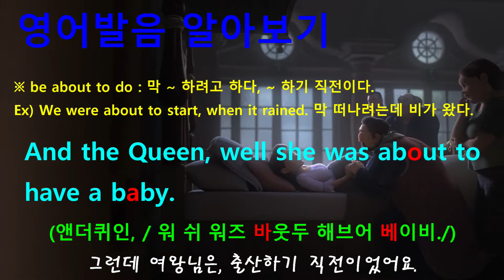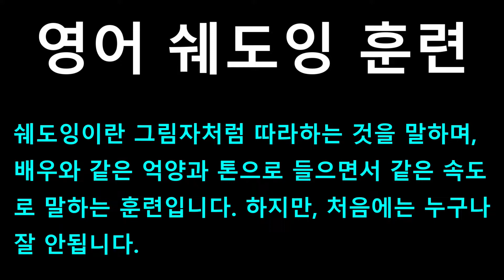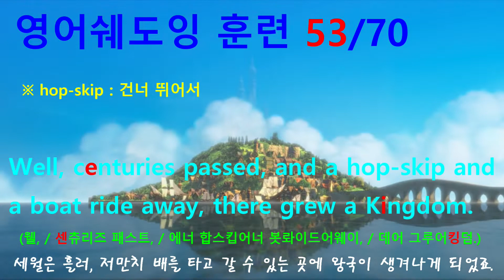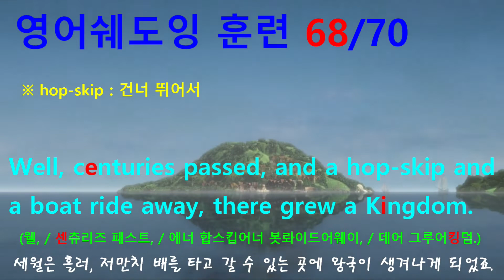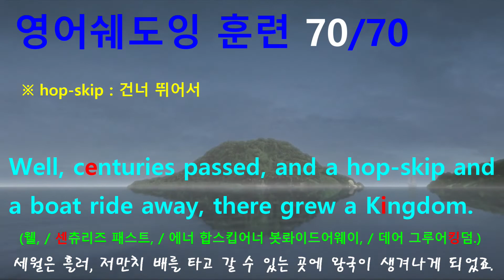[영어쉐도잉] 라푼젤 (Tangled) #010 - Well, centuries passed, and a hop-skip and a boat ride away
#010 ~ #015 번 까지는 한 그룹으로 내용은 다음과 같습니다.
#010 : Well, centuries passed, and a hop-skip and a boat ride away, there grew a Kingdom.
#011 : The kingdom was ruled by a beloved King and Queen.
#012 : And the Queen, well she was about to have a baby.
#013 : She got sick, really sick.
#014 : She was running out of time, and that’s when people usually start to look for a miracle.
#015 : Or in this case, a magic golden flower.